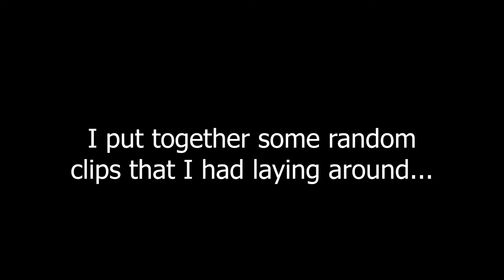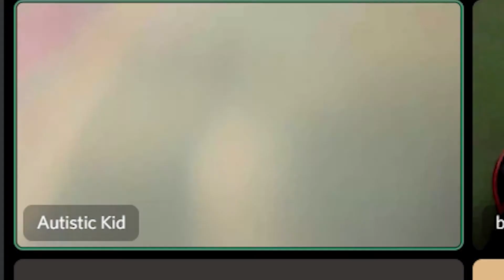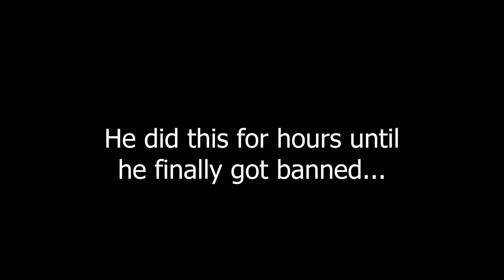Discord is a Mistake.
Basically funny discord moments... I went on public discord around two months ago and just joined into some VCs. There was a lot of stuff I wasn't expecting.

I haven't made a video for a while primarily because I was lazy lmao. Plus don't take offense to the last one, they were really being mean lol. Later on he went to other VCs with a sign and screen overlay just spamming "N r" until he got banned. He had it coming 🤷‍♂️.

I suggest watching the latest video, It was too great, but I put a lot of work into making it lmao.

This was on the CallMeCarson server, I don't really go on public servers often, so this is new.

I have video footage everywhere, yet I decided to do this first lol. I think I record this discord video like 1 or 2 months ago. I still have to edit a Minecraft video from 2 months ago... Then I also recorded more gameplay for something else... I'm lazy.